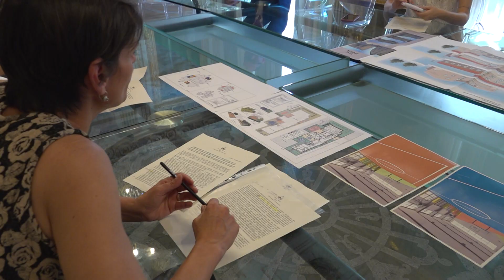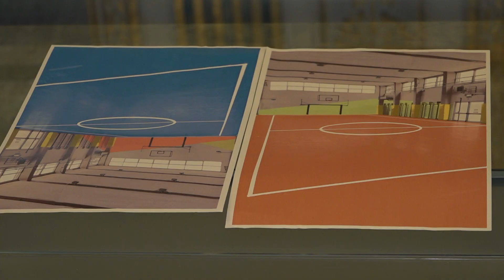Lavori per 2 milioni e mezzo di euro nelle scuole di Lucca entro l'estate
Cantieri aperti per oltre 2 milioni e mezzo di euro nelle scuole di Lucca da chiudere entro l'estate. Otto sono già in corso su altrettanti istituti e altri otto partiranno nelle prossime settimane.